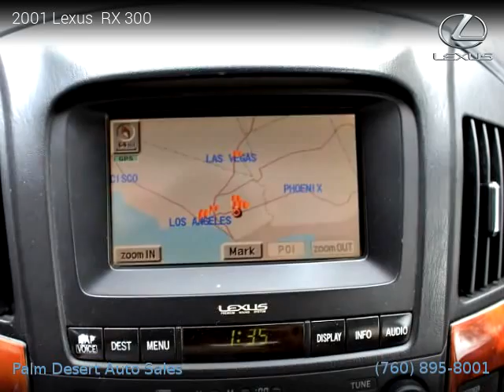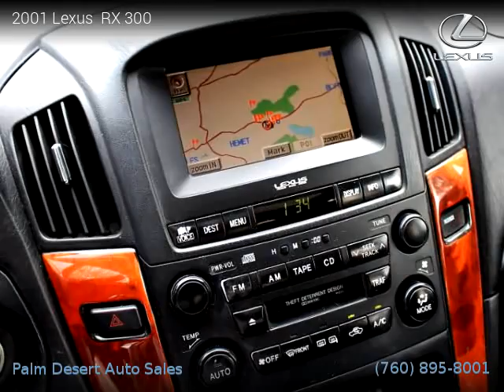2001 Lexus RX 300 - Palm Desert Auto Sales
Clean title, 3 Months / 3,000 Miles Powertrain, 155,785 miles, Automatic, Silver exterior, Black interior, SUV, 4 Wheel Drive, 4 doors, 6 cylinders, Gasoline, MPG City 18 and 22 in Hwy.